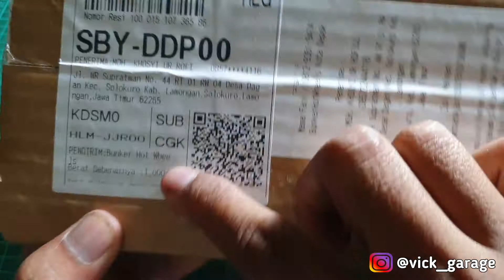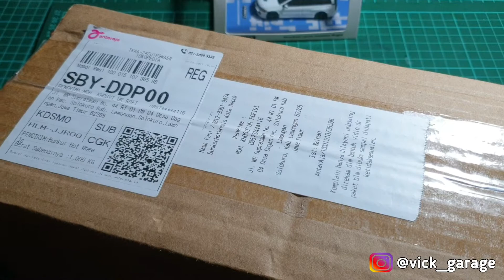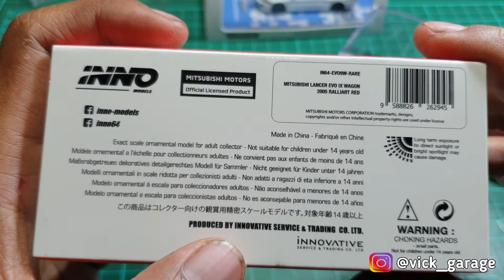Compare | Lancer Evo Wagon Tarmac Vs Inno64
hallo sob.. balik lagi di channel Vick Garage
kali ini kita compare Mitsubishi Evolution Wagon versi Tarmac dengan satu lagi versi Inno64 mana yang lebih detail..
langsung aja cek videonnya